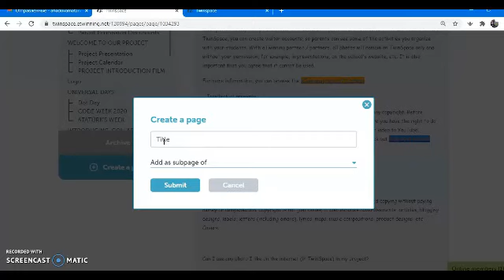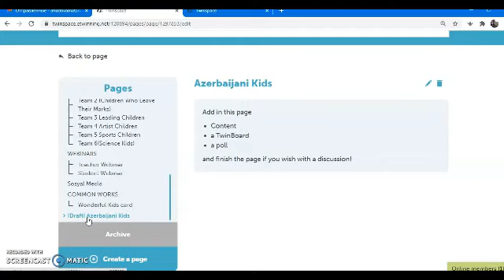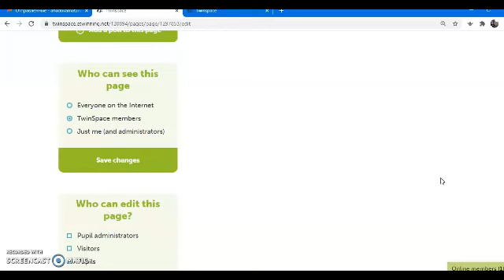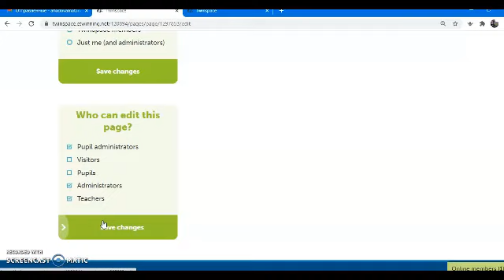Twinspace səhifələrinin redaktə edilməsi